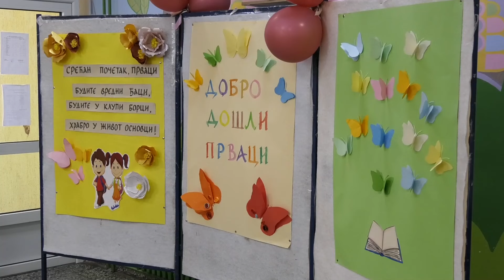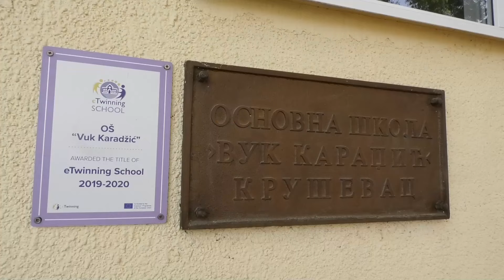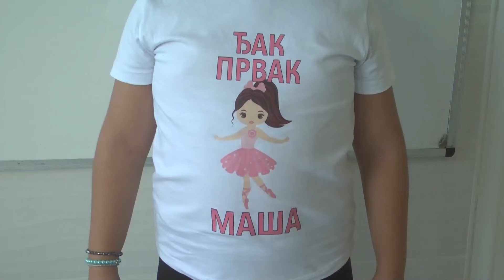ULAGANJE U OBRAZOVANJE